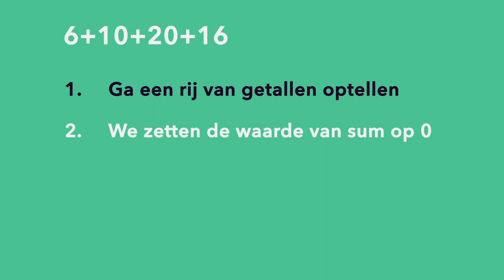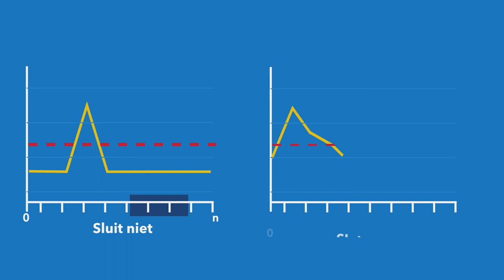RAMPEN: Hoe voorkom je een ramp met een kerncentrale, raket of waterkering?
Om een kerncentrale te beveiligen heb je méér nodig dan een stevig hek met veel prikkeldraad. Aan de hand van wiskundige formules loodst Marko van Eekelen (OU) je door de digitale wereld áchter het hekwerk.

Deze week in Universiteit van Nederland:

prof. dr. Marko van Eekelen
Radboud Universiteit / Open Universiteit

Meer weten?